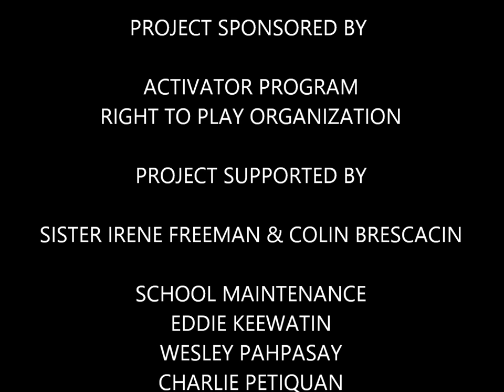Refurbishment Project 2015 in Grassy Narrows First Nation